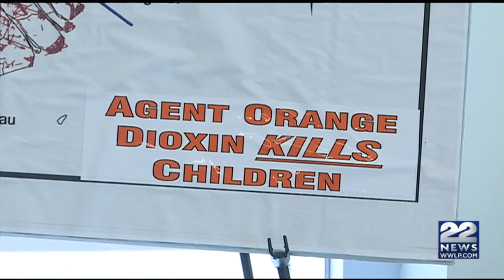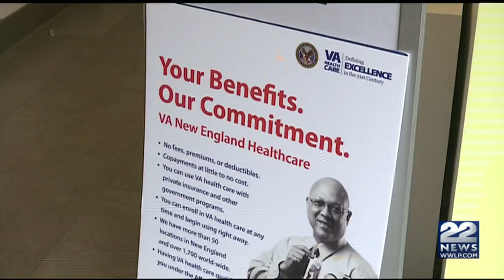Vietnam veterans hold town hall in Greenfield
The dangerous chemical Agent Orange and the effects on the health of veterans was a major topic at the veterans' gathering.